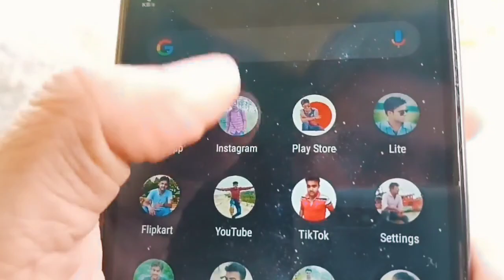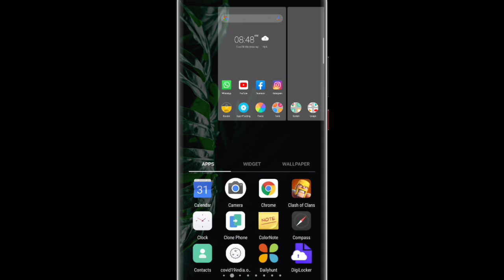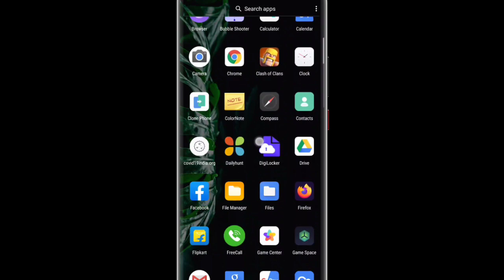Phone ର App ଉପରେ ଆପଣଙ୍କ Photo କିପରି ଲଗେବେ ଯିଏ ଦେଖିବ ଆଶ୍ଚର୍ଯ୍ୟ ହବ Top Best Android Secret Tricks